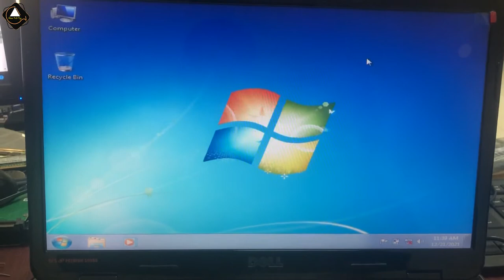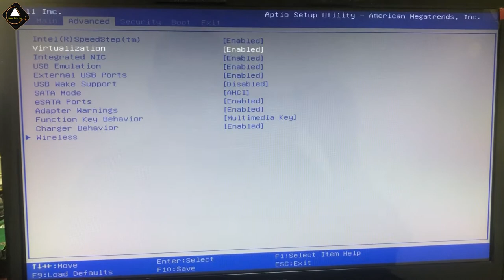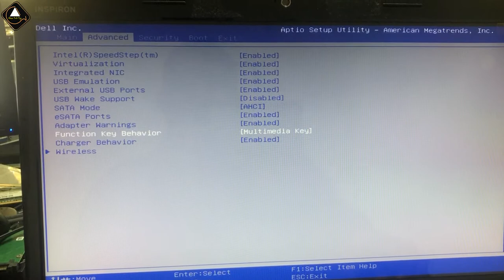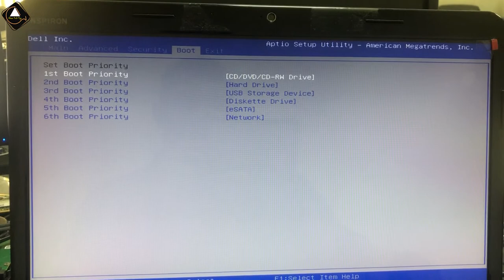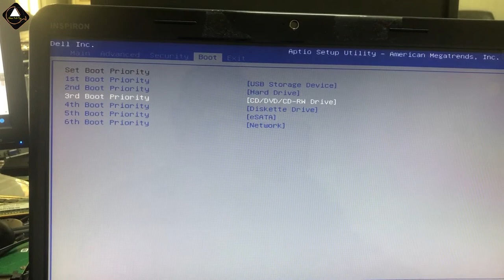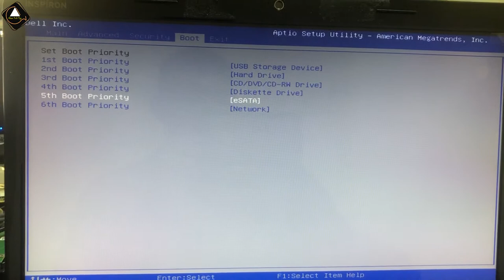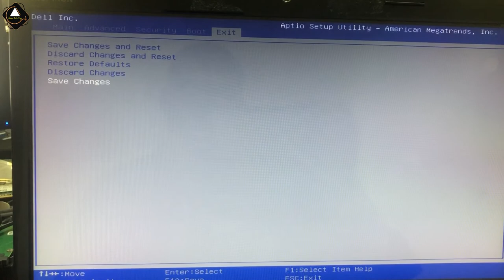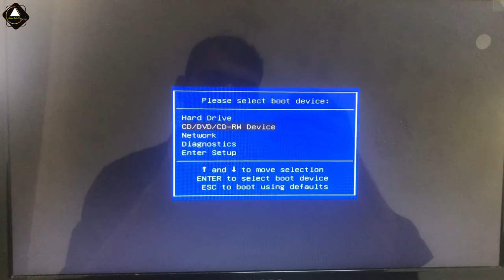DELL Inspiron Laptop BIOS Setup Bangla |Computer BIOS Setup Bangla|Ahsan Tech Tips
In this video I am going to show how to setup or configure computer BIOS step by step in Bangla.
Dell Inspiron Laptop, 300 Series Notebook or laptop or desktop Motherboard BIOS Setup in Bangla. DELL Notebook or laptop or desktop Motherboard or PC BIOS Setup dell pc full bios setup bangla. bios setup bangla tutorial video by Ahsan Tech Tips.

Here's a list of common BIOS keys by brand. Depending on the age of your model, the key may be different.

Intel Desktop Motherboard: F2 or F10
ASRock: F2 or DEL
ASUS: F2 for all PCs, F2 or DEL for Motherboards
Asus Desktop: F8 or F9
Asus Laptop: Esc or F2 or Delete
Asus Notebook: Esc or F8 or F2 or Del
Acer: Esc or F12 or F9 or Del or F2
Acer Notebook: F12 or F2
Dell Desktop/Laptop: BIOS F2 & Boot Menu F12
NEC: F5 or F2
ECS: DEL
Packard Bell: F8 or F1 or Del
eMachines: F12 or Tab or Del
Sharp: F2
MSI: Del or Delete
Gigabyte/Aorus: F2 or DEL or F12
HP: Startup Menu-Esc, BIOS-F10 & Boot Menu-F9
HP Tower Esc: F1
HP Compaq Presario: Ess or F9 or F10
Lenovo (Consumer Laptops): F2 or Fn + F2
Lenovo (Desktops): F1 or Del
Lenovo (ThinkPads): Enter then F1.
Sony Laptop Assist Button, Esc, F11 Assist Button, F1, F2, F3
MSI: DEL for motherboards and PCs
Microsoft Surface Tablets: Press and hold volume up button.
Origin PC: F2
Fujitsu Laptop: F12 or F2
Fujitsu Desktop: Del or Delete
Samsung: Esc or F12
Samsung Notebook: Esc or F2
Samsung UltrabookEsc: F2
Samsung Ultrabook Ative Book: F2 or F10
Toshiba Laptop: F12 or F2
Toshiba Protege, Satellite, Tecra: F12 or F1 or Esc
Toshiba Equium: F12
Zotac: DEL

Apple Laptops Boot Keys
Command + Option + P + R (PRAM and NVRAM Reset)
Command + S (Boot into Single-User Mode)
Command + V (Boot with Verbose Status)
Option (Select Hard Drive Boot Volume)
Option + N (Boot Image from Netbook Server)
Shift (Boot into Safe Mode)
C (Boot from CD Drive)
D (Boot from OS/X Recovery and perform Hardware Test)
N (Boot from Network)

Thanks For your Lovable Support
Regards,
Moh Ahsan Habib Anik,
IT Expert